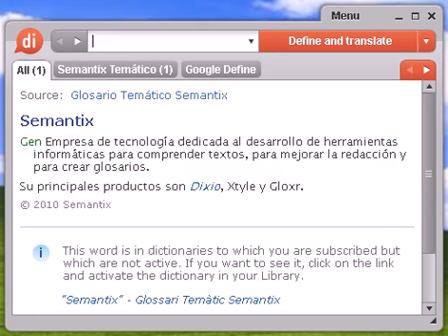Definición de patineta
patineta, diccionario, define, definir, significado, español, castellano, Dixio